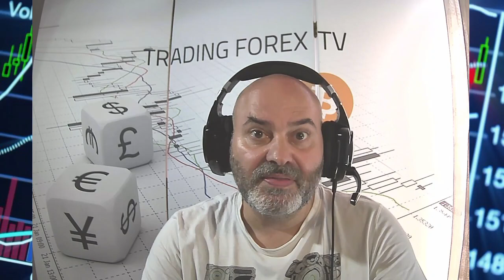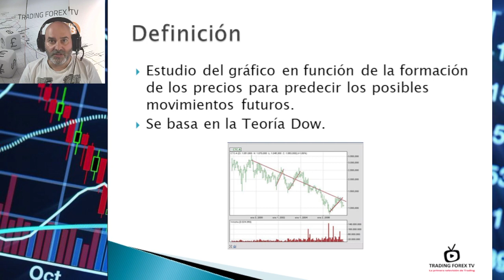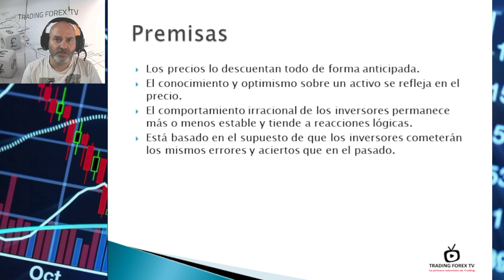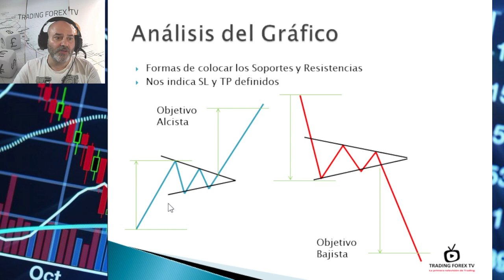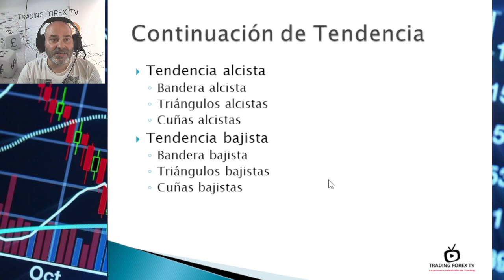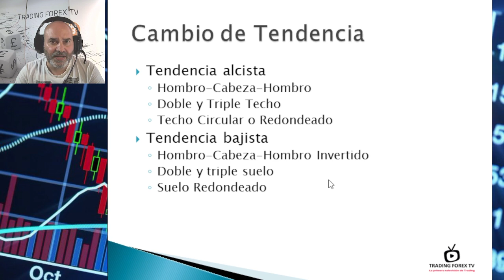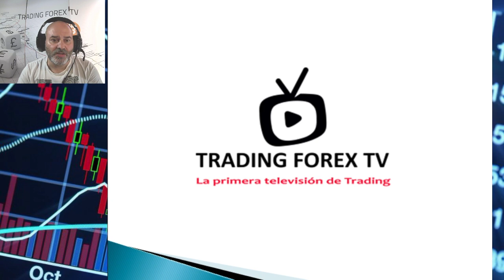▷Introducción al Chartismo ⚡️Curso Acción del Precio | Price Action y Figuras Chartistas - #7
▷Aprende a operar forex desde 0 con el mejor⚡️Curso de Trading⚡️

Índice de contenidos:

00:00:38 - Chartismo - El estudio del Gráfico
00:02:59 - Tendencias - Formas de colocar soportes y resistencias
00:03:40 - Tipos de figuras Chartistas
00:04:11 - Figuras de Continuación de Tendencia
00:04:44 - Figuras de Cambio de Tendencia